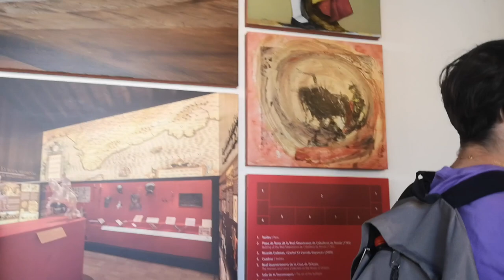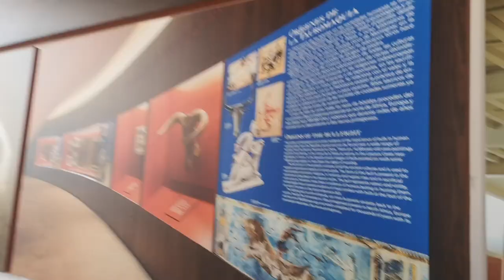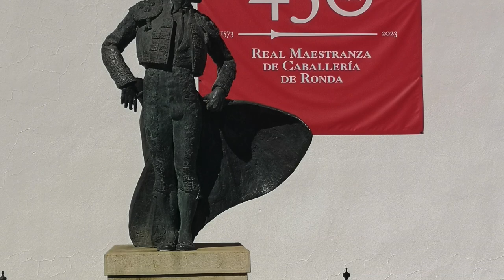Plaza De Toros, one of Spain's oldest bullring in Ronda, Spain: A Breathtaking Jewel of Andalusia!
Welcome to Ronda, Spain, a mesmerizing destination nestled in the heart of Andalusia! In this captivating YouTube video, we invite you to join us on a journey to discover the beauty, history, and charm of this enchanting town.

Perched on a stunning cliff, Ronda offers breathtaking panoramic views of the surrounding landscapes. Prepare to be awestruck by the awe-inspiring El Tajo Gorge, where the Guadalevín River flows gracefully, dividing the town into two sections connected by the iconic Puente Nuevo bridge.

As we explore the narrow winding streets of the old town, you'll be transported back in time, surrounded by Moorish and Spanish architectural gems. Marvel at the intricate details of the Puente Nuevo, the centuries-old Mondragón Palace, and the impressive Church of Santa María la Mayor.

Discover the rich history of Ronda, which dates back thousands of years. From its Roman origins to its Moorish influence and later Spanish heritage, each era has left its mark, creating a captivating tapestry of cultures.

But Ronda is not just about history; it's a vibrant hub of culture and gastronomy. Immerse yourself in the lively atmosphere of the Plaza de Toros, one of Spain's oldest bullrings, and learn about the town's deep-rooted connection to the tradition of bullfighting. Indulge in the local cuisine, savoring delicious tapas and wines that showcase the flavors of Andalusia.

Nature enthusiasts will be thrilled by the surrounding countryside, offering opportunities for hiking, exploring picturesque vineyards, and soaking in the tranquility of the Serranía de Ronda mountain range.

Whether you're a history buff, an adventure seeker, or simply in search of a picturesque getaway, Ronda has something to offer.

Uncover the hidden gems, immerse yourself in the local culture, and be captivated by the charm that radiates from every corner of this extraordinary town. Don't miss out on the opportunity to experience the magic of Ronda, a true gem of Andalusia. Join us now!